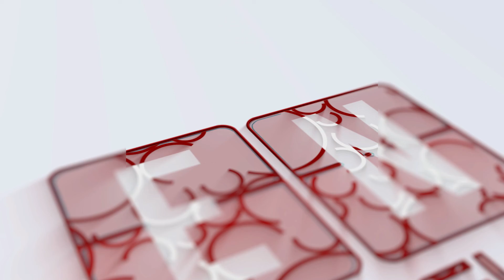'എസ് എഫ് ഐയുടെ ഊരിലേക്ക്' പദ്ധതിക്ക് തുടക്കമായി